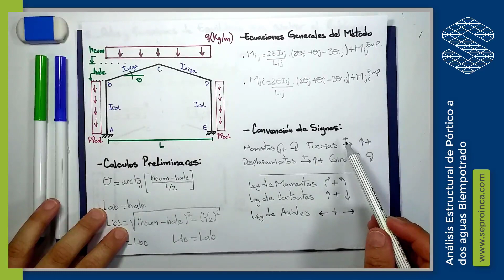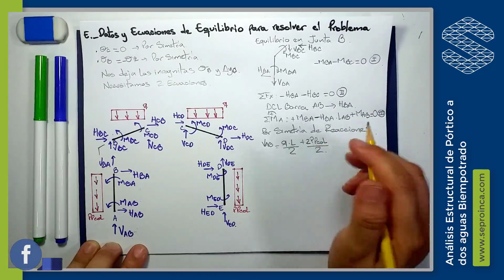Resolución de Pórtico biempotrado bajo carga vertical | Parte 4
Para dar solución a las incógnitas, planteamos las ecuaciones de equilibrio que permiten resolver problema. Una vez listo, simplemente se vacía la información en un programa de cálculo y obtenemos los resultados de desplazamientos y solicitaciones, que necesitamos para diseñar.

Enlace para dejar tus datos y recibir en pocos minutos el material de apoyo

🏆A los héroes🏆, que nos acompañen y lleguen al ultimo vídeo, les haremos llegar el material de apoyo. Esperamos que sea de mucha utilidad para todos.

Únete a esta App y acompáñanos en la mejor comunidad de ingeniería civil